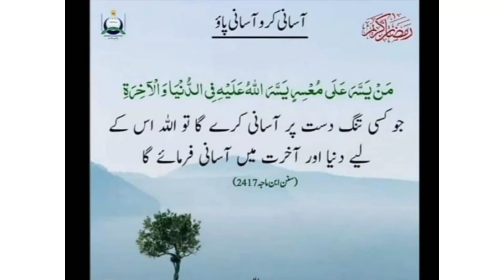Dhaba Style Aaloo Gosht By Sana's Menu @sitarayaseensana @Bebo ki Roshni@ayeshanafeesvlogs3113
aaj Sana's Menu me hm ne bnaya Hy bohat hi mazedar or lajawab 👍

Aaloo Gosht
Aaloo Gosht curry
Aaloo Gosht ka shorba
Potato mutton curry
Potato beef curry
Dhaba Style Aalo Gosht
Restaurant Style Aalo Gosht
Degi Aaloo Gosht
Shadiyon Wala Aalo Gosht
Aaloo Gosht bnany ka Aasan Treeka
How to make aaloo Gosht

Follow ME ON
Sana.menu